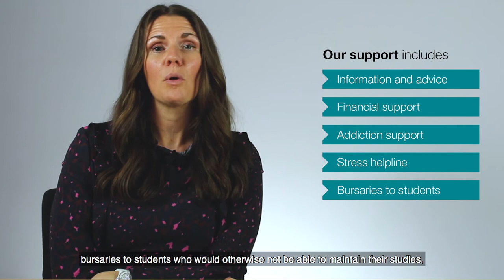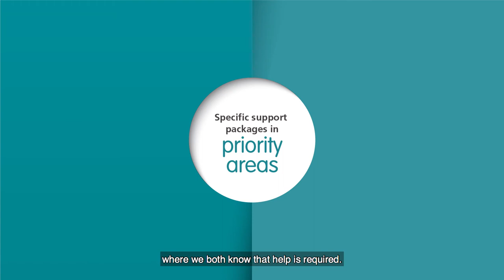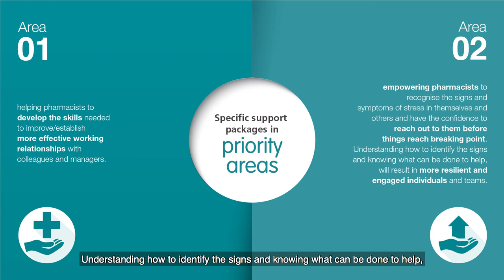The PDA and Pharmacist Support Partnership Announcement September 2017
The Pharmacists' Defence Association (PDA) and Pharmacist Support announce their partnership